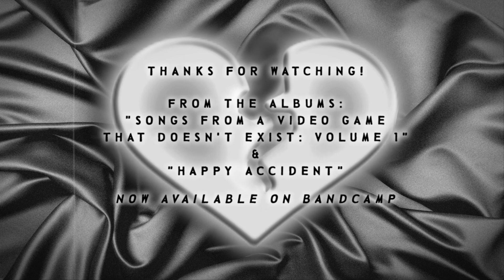Venom Trailer & Summer Movie Breakdown! + BOCAS set photos! - Power Hour of Love - LIVE - 317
Skip Intro: 01:32

On Tonight's Show:

- We Start off with a look at set photos from a new independent film "BOCAS" shooting in our backyard, Palm Bay, fl:
  02:51

- Then we review the new "VENOM" trailer and talk about the history of Venom's tongue:
  12:25

- And Finally we have our Summer Movie Breakdown!!! Can you guess the film from it's movie poster?? Which film are you  most excited to see:
  49:00

As always, the latest and wildest PoDunk News! Top Stories Tonight:

  - Avengers Infinity War Box Office
  - Enraged Cow Rampages through Texas

PoDunk News:  35:40

or